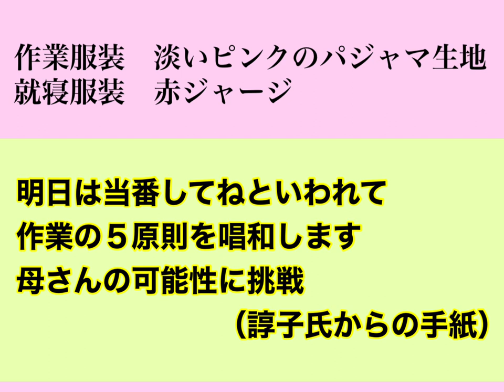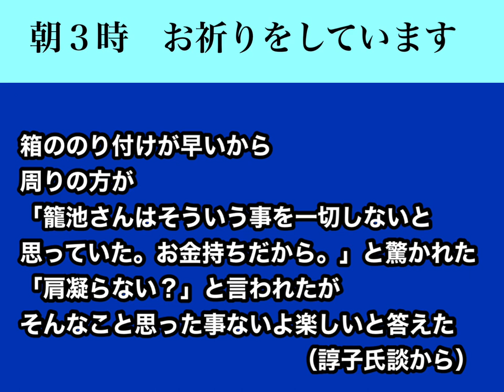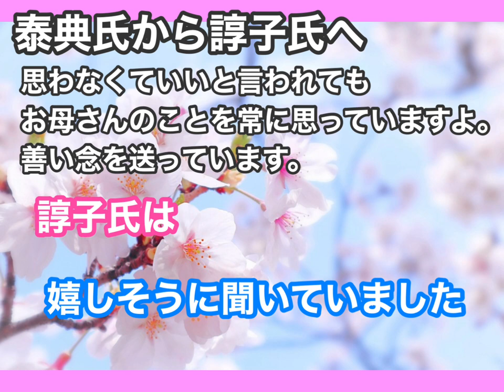籠池夫妻 近況③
私たちは補助金不正受給といわれるような詐欺はしていません。
森友学園問題の本当の犯人は、国土交通省(公明党)・キアラ建築研究機関・藤原工業株式会社です。

キアラ建築研究機関松本正氏と杉本氏・藤原工業藤原浩一氏が企んで籠池を罠に嵌めました。国有地8億円値引きは国土交通省(公明党)が隠しています。
これら国土交通省やキアラ・藤原工業には一切検察の捜査がなされていません。
証拠及びそれらの証拠書類は検察にあります。検察も隠ぺいをし、籠池に書類が戻らないように必死です。皆さんこのままでは重要な書類さえも消されてないことにされてしまいます。
私達は、していません。
私たちは刑事施設へ入りました。言論の自由も生活の自由もなくなりました。
冤罪はなくなってほしい。
正常な国会・行政・司法の国になることが急がれます。

籠池は一切関与していません。

【籠池夫妻ご支援口座番号】

●銀行名　三井住友銀行
１５４番店豊中支店
普通６８９５３７８
名義カゴイケマユミ

匿名でのご寄付の方々を
“その他の皆様”と記載させていただいております。

●サブチャンネル《柴犬夫婦北斎♂茶子姫》始めました☺